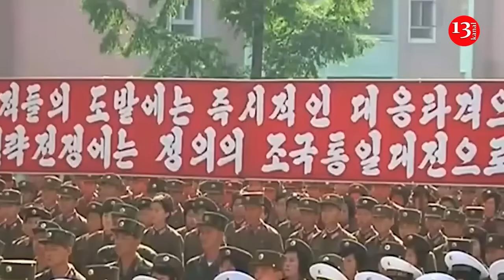North Korea enters a war against Ukraine, Pyongyang deploys large numbers of troops in frontline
Since the end of the Korean War, North Korea has not participated in other major conflicts, but has systematically sought opportunities to sell weapons and provide other military assistance to countries friendly to Pyongyang. And the war in Ukraine was no exception.

According to The New York Times, North Korea sent pilots to help North Vietnam during the Vietnam War. Its pilots also flew to help Egypt during the 1973 Yom Kippur War, and North Korean missile technicians and two small units of troops fought on the side of the Assad regime during the 2016 war in Syria.

"It was a pattern that when North Korea sold weapons to warring countries, it sent its personnel there not only to help those countries use the weapons, but often to fight themselves. It seems they don't like to miss out on opportunities to take part in a war and gain experience," said Yang Wook, a military expert at the Asan Institute for Policy Studies in Seoul.

According to him, if Pyongyang does send ground troops to Ukraine, it will be "their first major war in decades, an opportunity for their officers to get an example of how modern warfare is conducted, including with the use of drones." According to the expert, the DPRK will study how the knowledge gained in Ukraine can be applied in the Korean theater of military operations.

Russia's use of North Korean-made KN-23 ballistic missiles is also one such "experiment." Yang Moo-jin, president of the University of North Korean Studies in Seoul, says that by using them on the battlefield, North Korea will gather valuable data to improve the effectiveness of its missiles — "data that it can also use to sell missiles to foreign buyers." The missiles could also become a key weapon used by Kim Jong-un's forces if Pyongyang attacks Seoul.

According to South Korean analysts, Pyongyang's "main personnel contribution" to Russia's war against Ukraine could be engineers and weapons advisers who will help the Russian military operate weapons, identify defects, and collect data on their use on the battlefield. At the same time, they noted that a considerable number of North Korean artillery shells and missiles are faulty.

At the same time, some analysts doubt that North Korea will soon deploy large numbers of troops in Russia's war against Ukraine. Among them is Pak Won-gon, a political scientist at South Korea's Ewha Women's University:

"Such an operation requires careful preparation on both sides, similar to the annual military exercises that South Korea and the United States conduct."

North Korea has been supplying Russia with weapons for its war against Ukraine for months. In particular, these are KN-23 ballistic missiles, which Russia has repeatedly used to strike Ukrainian cities. In addition, a certain contingent of North Korean engineers is located in the occupied territories of Ukraine.

But recently there have been rumors that the North Korea may send troops to Russia to participate in the war. The media wrote that Russia created a "Buryat battalion" of North Korean troops. And the first North Korean soldiers have already fled. 18 North Korean soldiers fled from positions on the border of the Bryansk and Kursk regions of Russia - a few kilometers from the border with Ukraine.